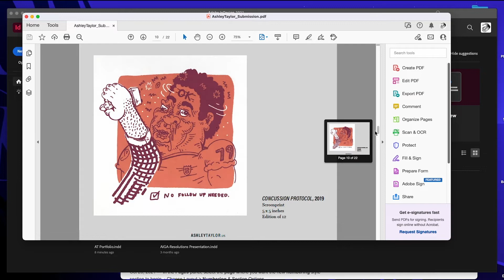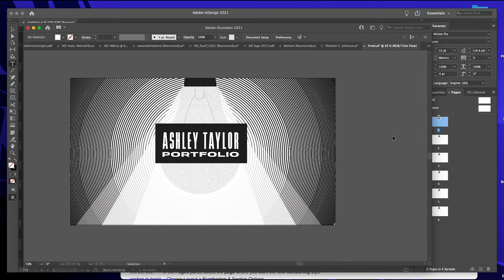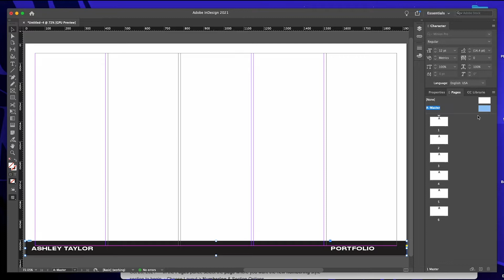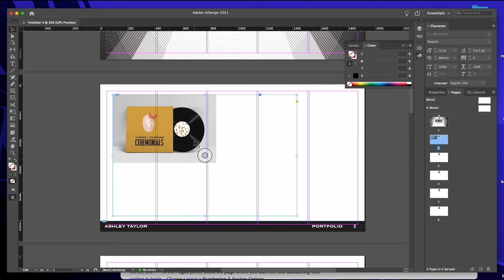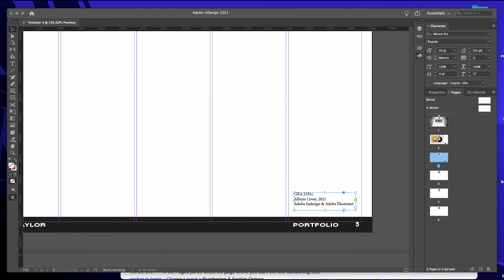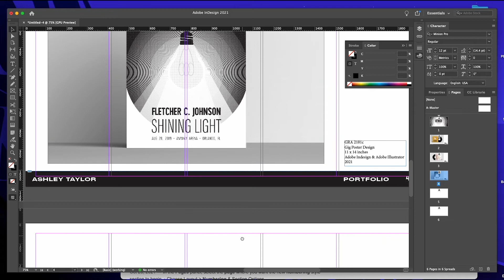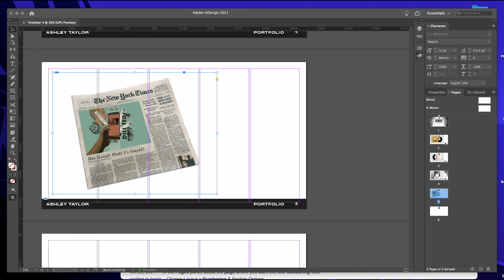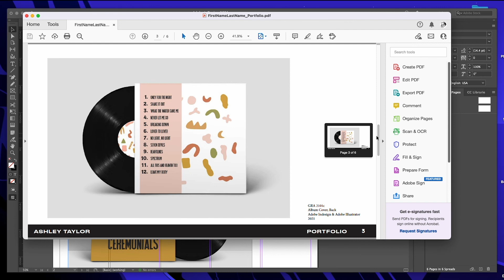Creating you Portfolio in Indesign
This tutorial is for GRA 2101c.